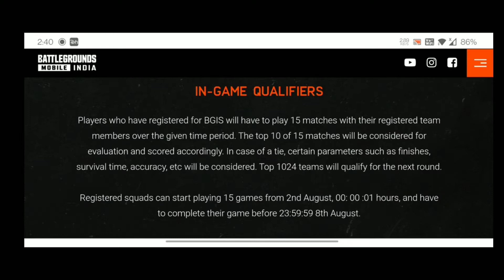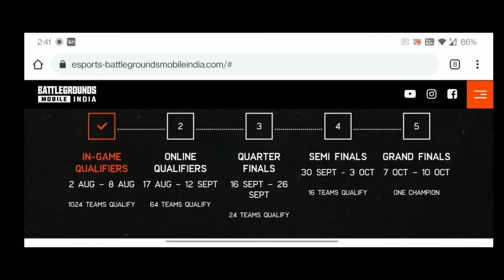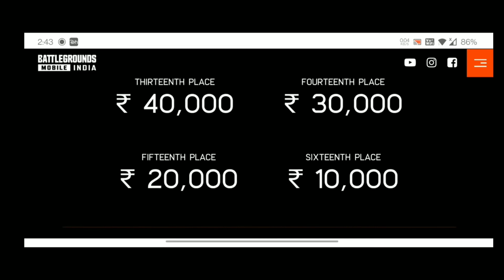PUBG MOBILE 1 CRORE PRIZEPOOL GET READY GUYS || BGMI TAMIL